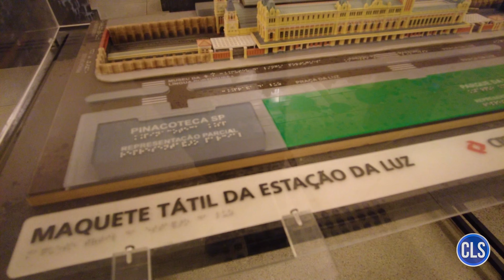Estação Luz (CPTM) - Movimentação de Trens #18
Conheça a estação Luz da Companhia Paulista de Trens Metropolitanos (CPTM), atendida pelo serviço 710 e pela linha 11 - Coral.